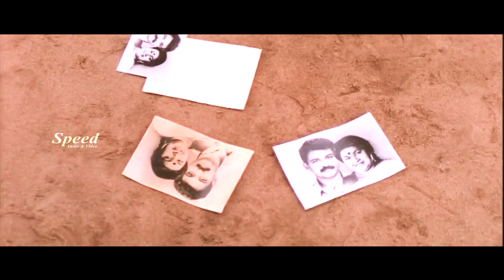ഞാൻ അനന്ദൻ.. മാടശ്ശേരി തമ്പിയുടെ മകനാണ് ഞാൻ.. | Malayalam Movie Scenes | Jayaram Movie | Jagathy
ഞാൻ അനന്ദൻ.. മാടശ്ശേരി തമ്പിയുടെ മകനാണ് ഞാൻ.. | Malayalam Comedy Scene | Jayaram Comedy Scene | Premkumar | Jagathy | Innocent Comedy | Puthukkottayile Puthumanavalan Comedy | Climax Scene

Movie : Puthukkottayile Puthumanavalan
Cast : Jayaram, Prem Kumar, Innocent, Jagathy Sreekumar, Janardhanan

Directed by  Meccart, Raffi
Writing Meccartin, Raffi
Cinematography by Anandakuttan
Cast
Jayaram Jayaram ... Ganabhooshanam Girish Cochin
Prem Kumar Prem Kumar ... Ganabhooshanam Sathish Cochin
Annie Annie ... Geethu
Innocent Vareed Thekkethala Innocent Vareed Thekkethala ... Pillai (as Innocent)
Jagathy Sreekumar Jagathy Sreekumar ... Madassery Kochu Thampi
Janardanan Janardanan ... Palathara Palunni
Captain Raju Captain Raju ... Madassery Thampi
Rajan P. Dev Rajan P. Dev ... Govindan
Vinduja Menon Vinduja Menon ... Anitha
Sphadikam George Sphadikam George ... Sreedharanunni
Mala Aravindan Mala Aravindan ... Varkey
Kunchan Kunchan ... Vasu
Praseetha Praseetha ... Sumathi
V.D. Rajappan V.D. Rajappan ... Kurukkal
Aranmulla Ponnamma Aranmulla Ponnamma ... Achamma
Vettukili Prakash Vettukili Prakash ... Kunjikrishnan
Krishna Kumar Krishna Kumar ... Ananthan / John Zachariah
Machan Varghese Machan Varghese ... Kalari
Kanakalatha Kanakalatha ... Bhanumathi
Rest of cast listed alphabetically:
Kalabhavan Haneef Kalabhavan Haneef
Omana Ouseph Omana Ouseph

|| ANTIPIRACY WARNING ||